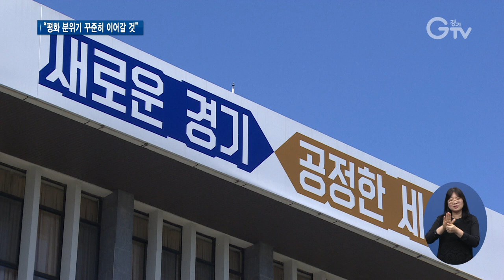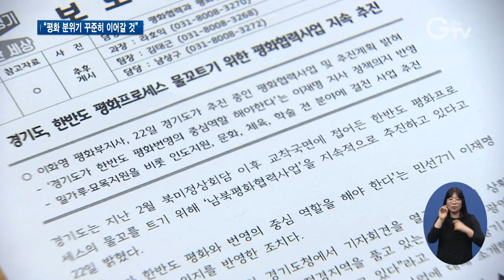경기도, 남북협력 지속 추진..한반도 평화 물꼬 튼다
[앵커멘트] 경기도가 북한과의 평화협력사업을 다방면으로 추진하겠다며 ‘평화 불씨’를 지피고 있습니다. 북미정상회담 이후, 한반도 평화 프로세스가 교착 상태인데요. 경기도가 나서 물꼬를 트고 흔들림 없이 중추적인 역할을 하겠다며 강한 의지를 내비치고 있습니다. 한선지 기자입니다.

[리포트]
경기도는 한반도 평화 분위기의 물꼬를 트기 위해 인도적 지원부터 전 분야에 걸친 남북협력사업을 지속적으로 추진하겠단 방침입니다.

발표된 추진 계획은 크게 네 가지.

우선 북한 평안남도 일대에 1천6백여 톤의 밀가루와 11만 그루의 소나무 묘목을 지원합니다.

15억 원 상당으로, 북한 민족화해협의회의 요청에 따른 것입니다.

[싱크] 이화영 / 경기도 평화부지사
“통일부로부터 반출 승인된 물품이 현재 중국 단둥에서 신의주로 순차적 전달되고 있으며, 북측 관계자와 협의를 통해 밀가루 등 추가 지원도 계획하고 있음을∙∙∙”

국제 문화, 스포츠 교류행사도 적극 확대합니다.

가장 가까운 일정은 다음 달 21일 인도네시아에서 열리는 국제배구대회로, 북측 선수단과 함께 경기도 남녀 배구팀도 참여합니다.

이어 오는 7월 필리핀에선 ‘아시아 태평양의 평화번영을 위한 국제대회’를 남북이 공동 개최할 예정.

오는 9월엔 평양공동선언 1주년을 기념하는 문화예술 페스티벌이 DMZ 일원에서 펼쳐지는데, 북측 관계자 참석도 협의 중으로 알려졌습니다.

“북측과 관련된 다양한 평화협력사업을 국내외 추진함으로, 경기도는 남북 간 조성되는 평화협력의 분위기가 한반도에 확산되고 또 전 세계로 알려지길 기대하고 있습니다.”

이밖에 개성으로 가는 수학여행과 옥류관 1호점 유치 등도 북측과 논의를 거쳐 추진하겠다고 밝혔습니다.

도는 지방정부 차원의 평화협력사업으로 한반도 평화 분위기를 조성하고 남북관계의 중추적인 역할을 이어나갈 계획입니다.

영상취재 : 경기도청 촬영팀 , 영상편집 : 윤지성